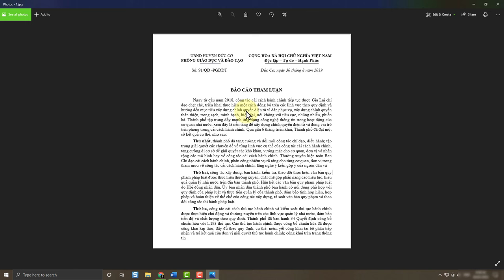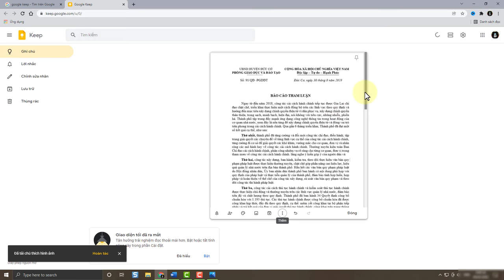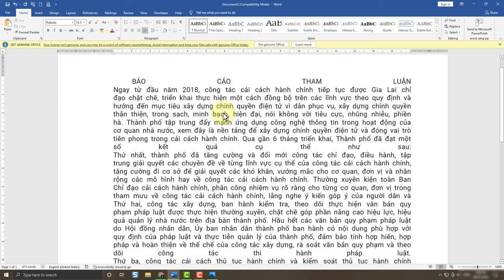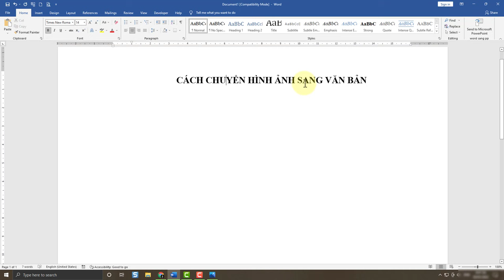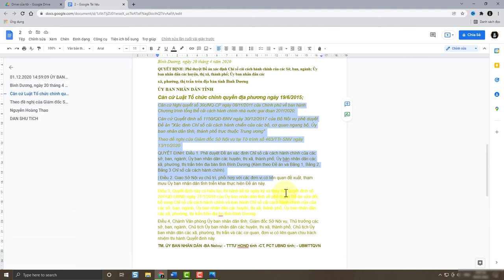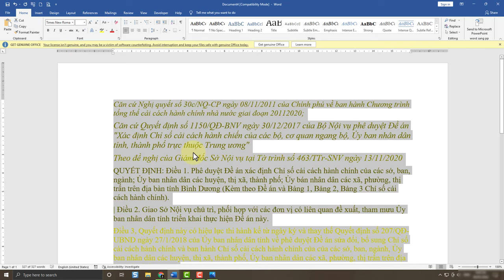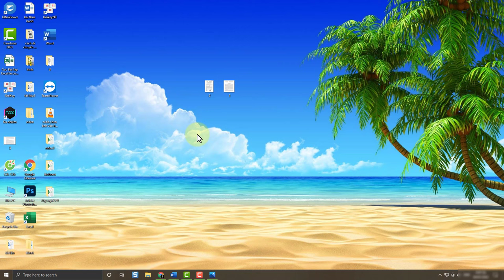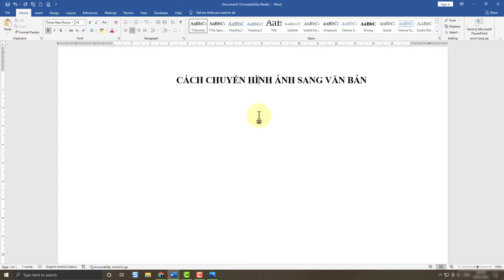Cách chuyển hình ảnh thành văn bản cực dễ và nhanh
Trong video này kienthuctinhoc sẽ hướng dẫn cho bạn, cách chuyển hình ảnh thành văn bản
cách chuyển hình ảnh thành văn bản trong word,
chuyển hình ảnh thành văn bản online,
phần mềm chuyển hình ảnh thành văn bản,
ứng dụng chuyển hình ảnh thành văn bản,
Thực hiện bởi kênh kiến thức tin học